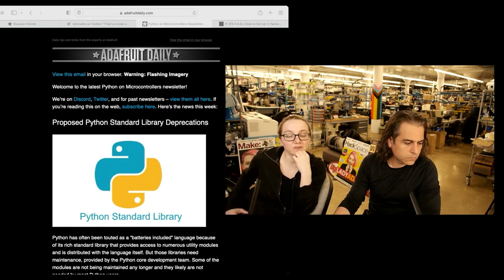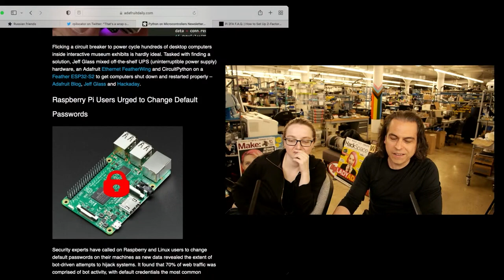Python on Hardware weekly video 173